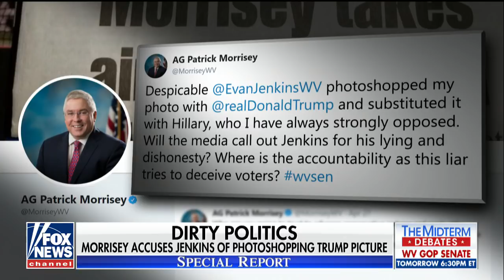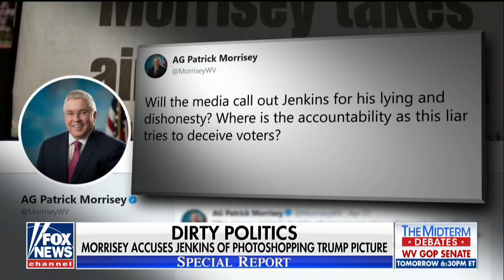Candidates trade barbs ahead of West Virginia Senate debate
Patrick Morrisey accuses Evan Jenkins of editing Trump picture; Peter Doocy reports from Charleston, West Virginia ahead of prime-time GOP debate on Fox News Channel.